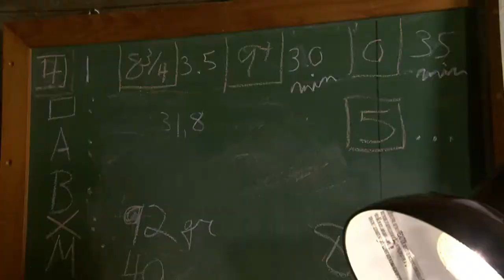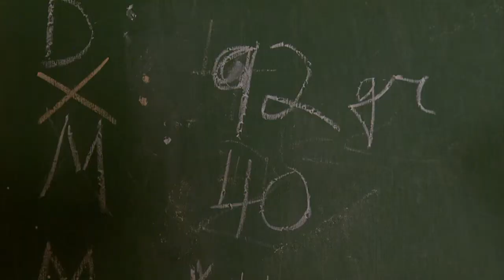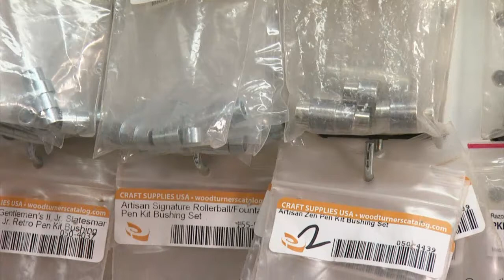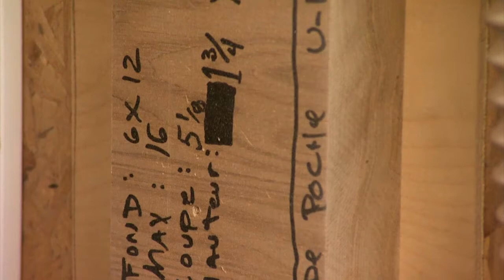D'atelier en atelier : une rencontre avec Mathieu Roy, Isabelle Ferland et Yves Langlois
MAtv propose trois émissions spéciales mettant en vedette les artistes et artisans membres du Conseil des métiers d’art du Québec et participants à Plein Art Québec 2015. Une incursion dans l’atelier de l’artiste et une rencontre pour en savoir plus sur sa démarche et son inspiration. De la matière première jusqu’à la finition de l’œuvre.